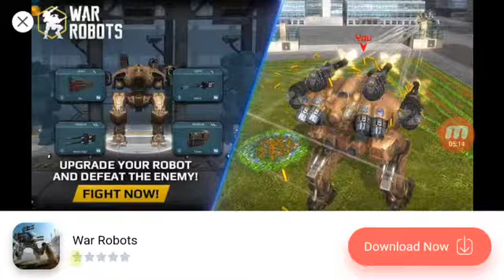Dream league 18 oynadım